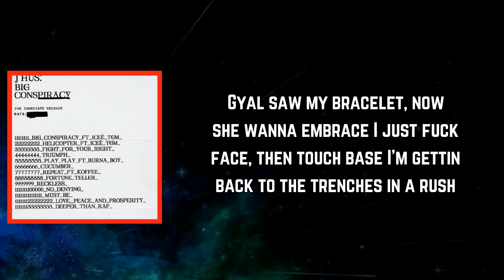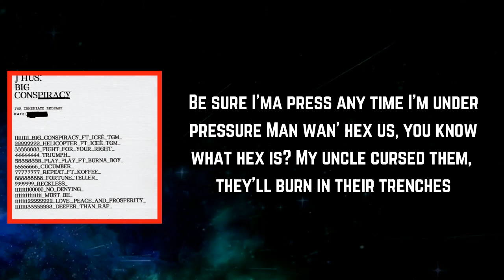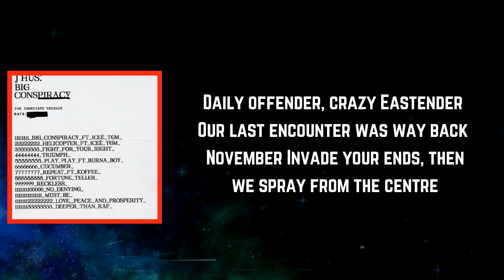J Hus - Reckless (Lyrics)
Reckless Lyrics:

[Intro]
BCM, BCM, BCM
Born Chasing Mafia
Bare Cream, Motherfucker
Haha, yo, listen
We're coming like the military
A thousand bales come in like a tooth fairy
See you getting clapped up, I'm coming like a visionary
Pole looking Bloody Mary
Hitting anybody near me, my own friends moving wary

[Chorus]
Reckless, reckless, aggressive, aggressive
Reckless, reckless, please don't vex us
Reckless, reckless, delete all my texts
Reckless, reckless, uh

[Verse 1]
Gyal wan' sex us, you know what sex is?
Reckless, reckless, grab her by the necklace
So much neck, gyal gon' need a neck brace
Gyal saw my bracelet, now she wanna embrace
I just fuck face, then touch base
I'm gettin' back to the trenches in a rush
Come back to my senses when I bust
Pray my niggas bust case
I got guys doing boot-ins with a hot face
They the reason why your estate is not safe
Two man clipping with the clipper, then they part ways
When they die, they gon' reside in a hot place
How this beef even start in the first place?

[Chorus]
Reckless, reckless, reckless, reckless

[Verse 2]
I'm never stationary
A thousand bales sitting in my inventory
The day I stepped out my drum, I became legendary
I'ma bang for my don, cah it's mandatory
Live to tell the story
Reckless, reckless, Stratford, not Texas
How they gonna test us? We handin' out testers
You think I'm a flexer? You think I'm a wrestler?
Be sure I'ma press any time I'm under pressure
Man wan' hex us, you know what hex is?
My uncle cursed them, they'll burn in their trenches
All got agendas, they all turned against us
Show them 'bout gangsta, we smoke 'em like ganjas
The war's on, you gon' know who your friends are
Daily offender, crazy Eastender
Our last encounter was way back November
Invade your ends, then we spray from the centre